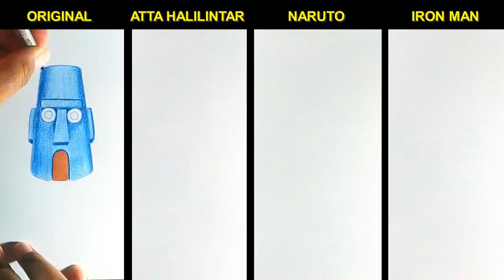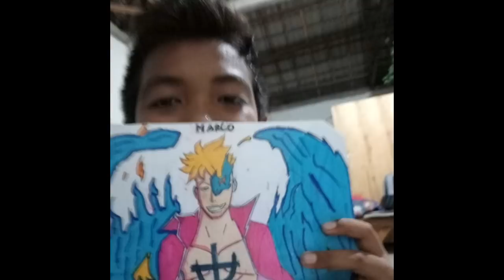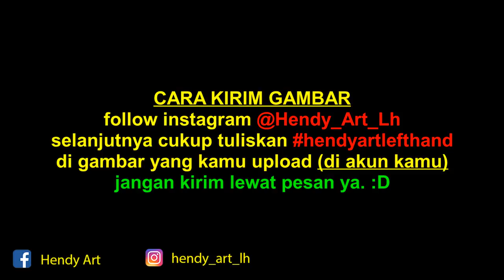RUMAH SQUIDWARD VERSI ATTA HALILINTAR NARUTO IRON MAN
rumah squidward 4 versi
1. rumah squidward versi original
2. rumah squidward versi atta halilintar
3. rumah squidward versi naruto
4. rumah squidward versi iron man